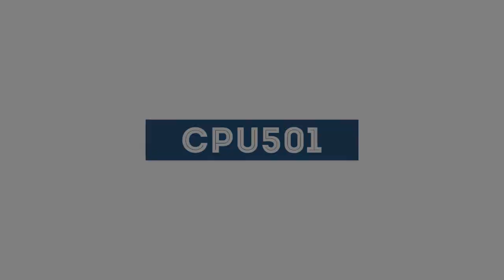【おりがみ】キラ星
七夕飾りに星はいかがでしょうか。

正方形の折り紙を長方形にする折り方も紹介しています。

動画の中では余分な部分を切って折っていますが、
余分な部分を切らづに折ることが出来ます。

【BGM】
歌：やまぐちすず　曲：ささほし